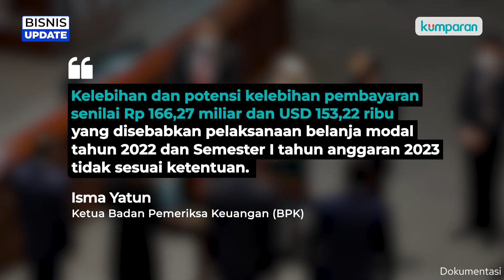BPK Temukan Rp 208,52 M Anggaran Bansos Tak Terpakai Belum Disetor ke Kas Negara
Ikhtisar Hasil Pemeriksaan Semester (IHPS) II Tahun 2023 Badan Pemeriksa Keuangan (BPK) melaporkan ada bantuan sosial (bansos) pemerintah yang tidak tersalurkan ke keluarga penerima manfaat (KPM) dan anggarannya belum dikembalikan ke kas negara. Selengkapnya simak video berikut ini.